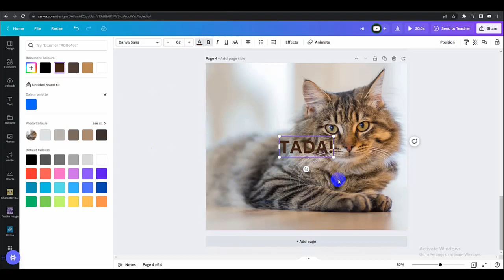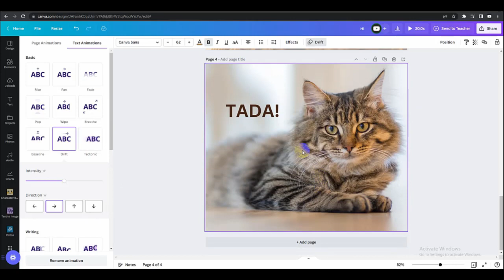How To Create a Video With Image and music In Canva | Most easiest way to create a video using Canva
Learn how to create amazing videos with images and text in Canva. In this tutorial I will show you how to make engaging and professional videos in minutes.